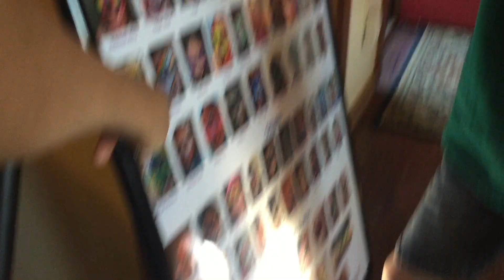FACE PAINTING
Kids get their faces painted at a fun birthday Party. mommy gets a face painting too!